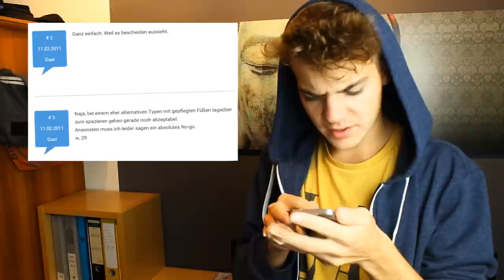WAS JUNGS NICHT TRAGEN SOLLTEN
►Mein Instagram: vlogbuster
►Mein Snapchat: aleex.ree

Da sich so viele von euch gewünscht haben, ich solle doch mal etwas über Jungs machen, geht es heute um darum, was Jungs nicht tragen sollten! :D Nehmts gelassen Leute ;)

Wer bin ich und was mache ich hier?

Ich bin Alex, 17 Jahre alt und ich versuche euch mit zwei Videos pro Woche(Montag+Mittwoch) bestmöglich zu unterhalten.

Von jeglichen Themenvideos, über Tags und lustige Challenges, produziere ich recht viel hier auf Youtube!

Alle Rechte für dieses Video besitze ich selber.